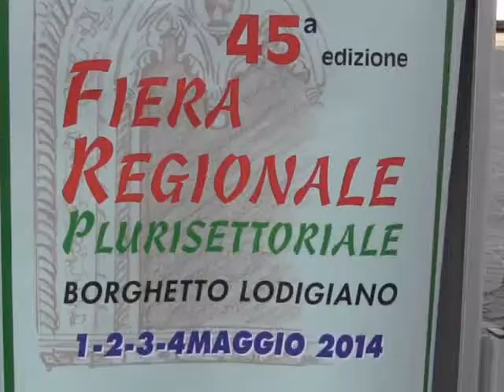Quotidiano TV del 24-04-2014